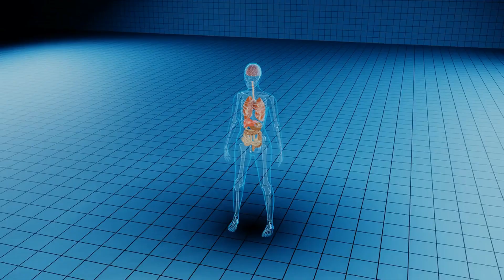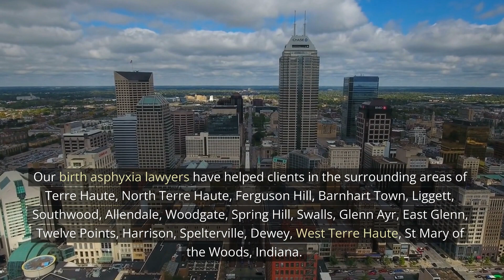Birth Asphyxia Lawyer Terre Haute, IN - Hoosier Injury Attorneys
Birth Asphyxia Lawyer Terre Haute, IN

Do I require the services of a Birth Asphyxia Lawyer?

If you were injured as a result of an obstetrician's negligence or the medical malpractice of others present at your birth, you may require the assistance of a birth asphyxia lawyer. The term "birth asphyxia" refers to a lack of oxygen during birth, which results in a lack of oxygen in the blood supply to the brain. This can have disastrous consequences for the newborn baby and his or her family. When there is a lack of oxygen, a baby will turn blue or gray. Some babies lose consciousness and become limp. Other symptoms include seizures, abnormal breathing, seizures, feeding difficulties, and seizures. The degree of brain damage caused by birth asphyxia varies from person to person and is determined by the length of the lack of oxygen and the newborn's prematurity. As a result, it is critical to seek legal counsel from an attorney with experience handling birth injury cases. Our birth injury lawyers at Hoosier Injury Attorneys Terre Haute Indiana have helped families who have suffered from birth injuries and medical malpractice receive the compensation they deserve. We will walk you and your family through the process and fight for the compensation you are entitled to.

How do I file a claim for injuries caused by birth asphyxia?

You must file a claim for birth asphyxia-related injuries within two years of the incident, according to the law. Any other type of birth injury must be reported within three years of the incident. Multiple parties are frequently involved in birth injuries. For example, if you had a premature baby, you could sue both the doctor who delivered the baby and the hospital where the birth took place. If you were not given enough oxygen during your child's birth, you may be able to sue the obstetrician and the hospital where the birth took place. You can also file a claim against the hospital that allowed the birth to take place in the first place. There is a reason why a statute of limitations exists for filing a claim. It enables the hospital and medical provider to correct errors made prior to filing the claim. This also helps the hospital and medical provider prepare for the claim. However, if you file a claim too late, the hospital and medical provider may not have enough time to conduct an adequate investigation. It is best to contact a birth injury lawyer as soon as possible after the incident to avoid losing your right to file a birth injury claim.

What evidence supports asphyxia?

Hypoxic ischemic encephalopathy (HIE) during childbirth is a rare but devastating birth injury that affects about 1 in 1000 babies born in the United States. The lack of oxygen and blood flow during the birthing process causes HIE. It can cause mental retardation, seizures, blindness, paralysis, developmental delays, speech difficulties, cerebral palsy, and even death in the long run. Doctors have struggled for many years to identify risk factors for HIE. Recent research, however, suggests that fetal asphyxia is a major contributor to HIE. Asphyxia is defined as "a lack of breath." Low oxygen levels, inadequate ventilation, a lack of breathing assistance, and umbilical cord compression are all examples of the term. In fact, HIE is so common that asphyxia is listed as a cause of death in the World Health Organization's International Classification of Diseases. Unfortunately, many people are unaware that birth injuries can have long-term consequences. You may be unaware that you were born with brain damage. However, many birth injuries go unnoticed and unacknowledged until much later in life. It is critical to understand that HIE results from a lack of oxygen and blood flow to the developing baby during the birthing process. This can happen for a number of reasons, including inadequate labor and delivery care, a difficult labor and delivery, a prolonged rupture of membranes, premature birth, or fetal distress. Asphyxia can occur during vaginal delivery, cesarean section, or even with a healthy baby born breech or via vacuum extraction. You may have been asphyxiated if your baby was born with brain damage.

Our Address:
Hoosier Injury Attorneys
619 Cherry St
Terre Haute, IN 47807